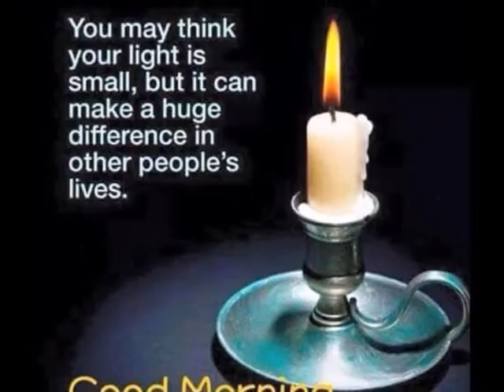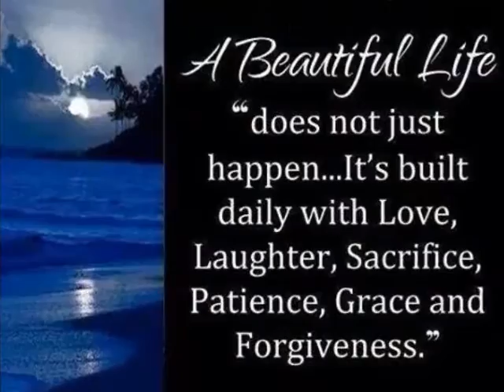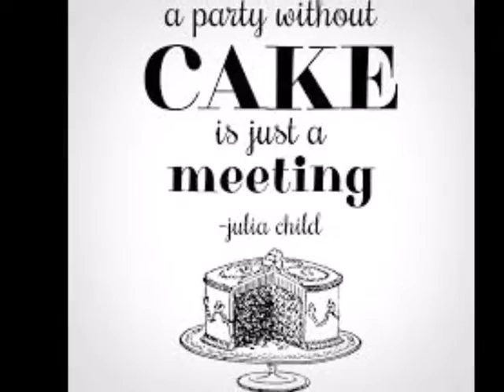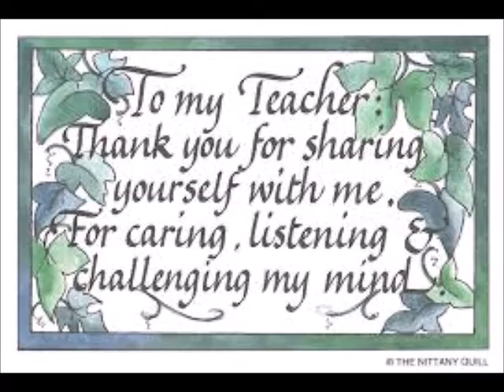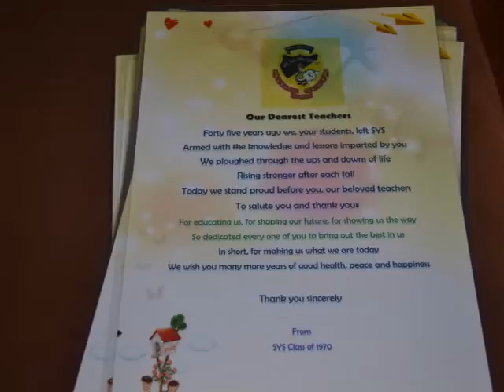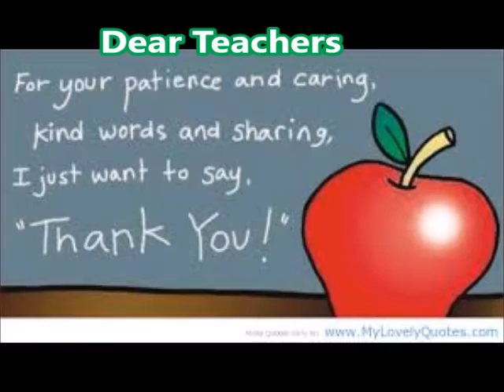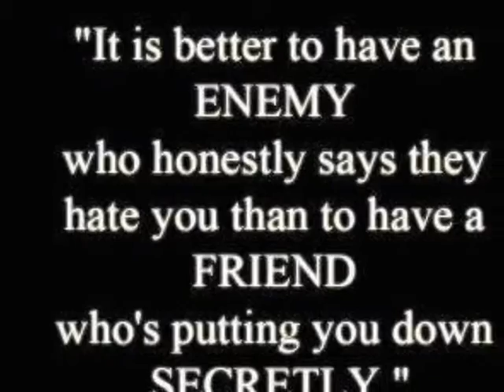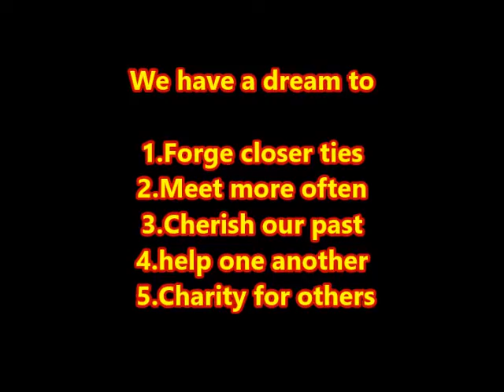SYS Reunion Part 3 -The Dinner at Syeun